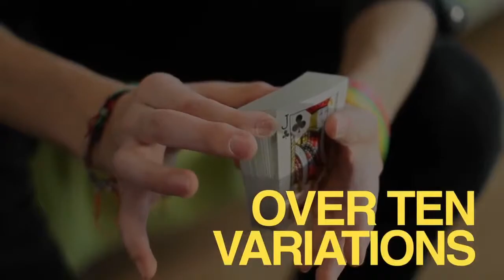Pop Fly by Bizau Cristian (Video Stream)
Bizau Cristian is a young magician from Romania with a spectacular new card sleight that causes a selection to fly out of the pack without any apparent throwing action. It's called POP FLY, and this ridiculously cool-looking sleight is available right now! Vanishing Inc. has collaborated with Blue Crown to bring you this EXCLUSIVE download for POP FLY. Watch the video and you'll understand exactly what this versatile revelation does: cause any card (or two, or a double) to fly from the pack as you dribble the cards gently to the table. The mechanics are not hard to master, and it can be done with a borrowed, shuffled pack--no threads. POP FLY is the kind of sleight you can incorporate into your repertoire immediately. This product contains a digital video, which can be viewed from within your video library in your WizardHQ.com account. This product is downloadable after purchase from within your account.